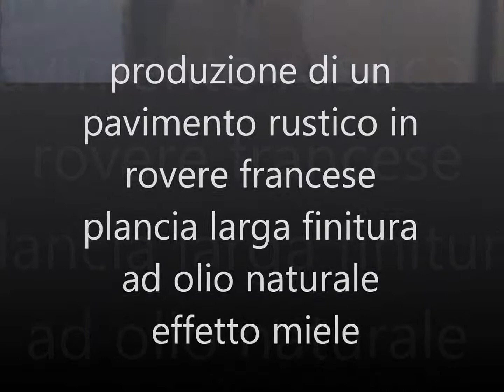oliatura naturale tinta miele su rovere francese by parquet sartoriale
Natural oak oiling with Paoloni machine: a floor finishing production made in Parquet sartoriale with Minitunnel machinery made in Italian company Paoloni Onleio & Figlio snc
the machine called Minitunnel can apply oils, hardwaxes, stains, reactive stain and lacquers over floor of any kind of wood.

Here you can see a video of the oiling with natural tover product.
Oak wide planks of 190mm
French oak Rustic quality ABC

Parquet Sartoriale: il pavimento in legno che sognavi al prezzo che cerchi!

A Pesaro in Strada dei Colli n.° 30 nasce la prima fabbrica al mondo in cui

- si producono da oltre 10 anni macchine per la lavorazione del legno

- è stato allestito un complesso sistema di laboratorio per la lavorazione, verniciatura, oliatura, spazzolatura, invecchiamento, tarlatura e destrutturazione del legno da pavimento

- c'è uno show room di proposte in rovere massello e multistrato della serie Parquet : Tavole del Montefeltro. Maxilistino in plance di rovere per la posa flottante e incollata di pavimenti in vero legno europeo certificato di primissima qualità

Il primo laboratorio di pavimenti in legno in Italia con la possibilità di acquisto diretto in fabbrica a 39 euro al Mt/Q e con la migliore qualità Europea. Rovere di produzione certificata e finitura Italiana personalizzata su desiderio del cliente

Come possiamo mantenere il costo così accessibile nonostante una qualità artigianale e di prima scelta, nonchè servizi di massima attenzione e personalizzazione al cliente?
Semplice:

- COMPRIAMO IL MIGLIOR LEGNO
DIRETTAMENTE NELLE SEGHERIE
INTERNAZIONALI CERTIFICATE

- TAGLIAMO LA FILIERA E I SUOI COSTI
PRODUCENDO E VENDENDO
DIRETTAMENTE AI CLIENTI FINALI

- SIAMO DA 10 ANNI COSTRUTTORI DELLE
MACCHINE PER FINITURA DEL PARQUET